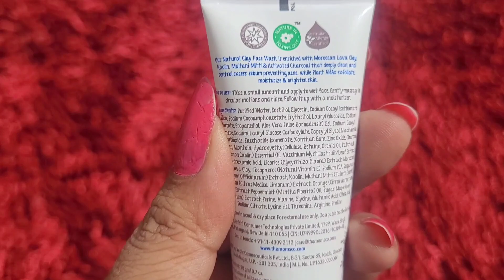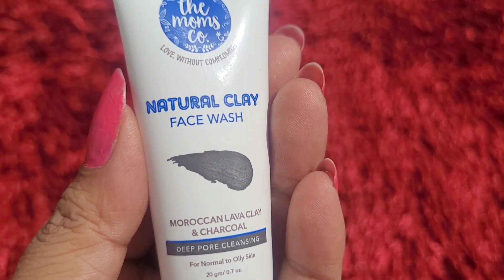Is charcoal face wash is best? Best charcoal face wash for oily skin🔥The Moms Co.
Is charcoal face wash is best? Best charcoal face wash for oily skin🔥The Moms Co. Natural Clay Face Wash honest review

Purchase link 👉

Hey, I feel this Natural Clay Face Wash (80 ml) with Multani Mitti & Activated Charcoal | Detoxifies & Purifies Skin | Reduce Blackheads, Acne & Blemishes by The Moms Co is perfect for you. Try it out with this special voucher of Rs. 150